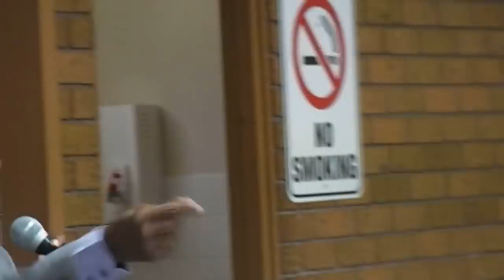The Importance of serving God 1 Pastor Theophilus Ajadi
Pastor Theophilus Ajadi